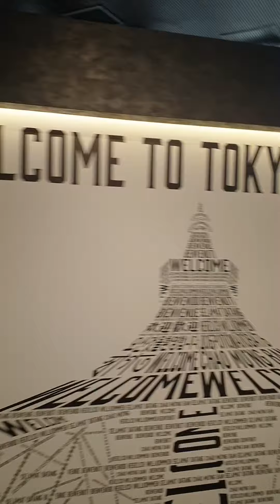Welcome to Tokyo Tower